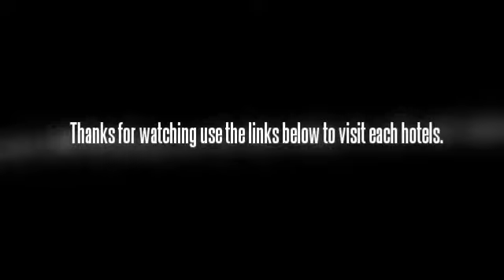Top 10 Hotels in Bordeaux France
Adagio Bordeaux Gambetta
There are many local attractions within easy commute of the Adagio Bordeaux Gambetta, which stands directly between the Historic District and the Meriadeck Business District at the city center. Easy access to such sites as the exhibition center, Lake Bordeaux, the 11th century Cathedral Saint Andre, the 18th century Place de la Bourse, Place Gambetta, the vineyards, and the Atlantic Coast are commonplace here.

A site at the heart of turn-of-the-century industrial Mulhouse has been reconverted and is now home to Appart Hotel Victoria Garden Mulhouse. An ideal location for the future university centre, opposite the renowned Clinique Saint Sauveur.

Best Western Grand Hotel De Bordeaux is located approximately two miles from Aurillac Airport, 30 miles from Salers (medieval city), and 35 miles from Conques.

The California Hotel is perfectly located for both business and leisure guests to London. All hotel's guestrooms have all the conveniences expected in a hotel in its class to suit guests' utmost comforts. Each of the hotel's guestrooms offers non smoking rooms, daily newspaper, hair dryer, internet access (wireless), ironing board.

Set in the centre of Bordeaux, the Coeur de City Hotel Bordeaux Clemenceau is within an easy walk from Rue Sainte-Catherine. It provides good-value accommodation with free Wi-Fi access.The Coeur de City Hotel Bordeaux Clemenceau offers a convenient 24-hour reception as well as a business centre, a concierge and a laundry service for the guests. Feel more at home in your hotel as this venue offers an 'open to pets' policy.

This 4-star Bordeaux hotel, the Hotel Burdigala, is located in the heart of the town, close to Gambetta Square. Historic attractions are easily accessible by foot like the famous pedestrian shopping streets with luxury boutiques and restaurants.

The Hotel Stars Bordeaux Gare is located in heart of Bordeaux, a region that is famous for its many celebrated vineyards. The hotel is nearby to tourist attractions such as the Grand Theatre, Musee Des Beaux-Arts and the Esplanade Charles-de-Gaulle. It is also a short walk to the Garonne River. The Hotel Stars Bordeaux Gare is conveniently located nearby to the main TGV Station and is easily accessible from the A10 auto route.

The Ibis Bordeaux Bastide is a 2-star Bordeaux hotel which is located on the right band of the Garonne River. The hotel is only 5 minutes by tram to the historical center of Bordeaux where there are pedestrian shopping streets and plenty of good restaurants. The hotel is close to the Cite Mondiale du Vin and is close (15 minutes) to the convention and exhibition center.

Our Boutique Hotel is located in the heart of Bordeaux in a typical 19th century building. Right by the "place pey-" with its Cathedral saint Andre and at 3 mn by feet from the famous "grand theater" . berlandThe Bedrooms are in the 2nd and 3rd floor with a beautiful view. Our rooms are a savant mix of moderne and classic style.

The Pullman Bordeaux Aquitania is within walking distance of Lake Bordeaux and its many activities, also offering a unique position from which to view and venture out into the city. The business traveler will experience short and easy commuting opportunities to the key working areas of the city, such as the commercial, government, and financial districts, as well as the exhibition center.